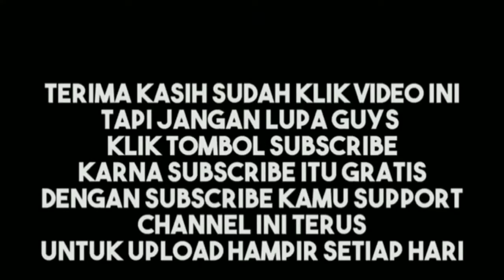gak tau bingung dah😌